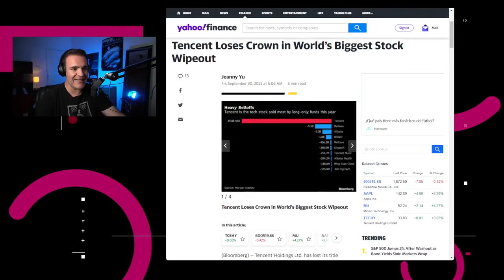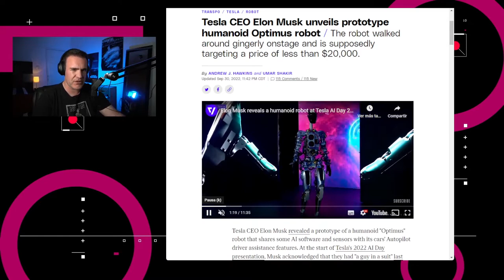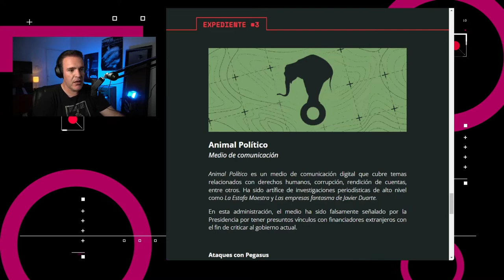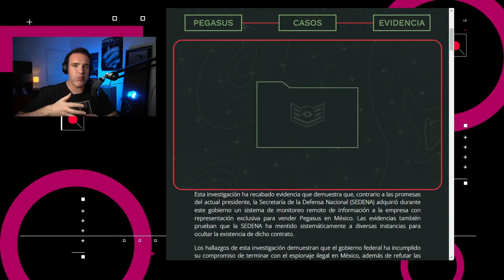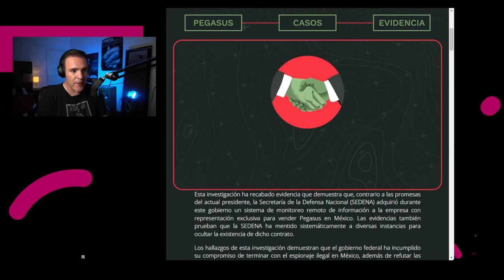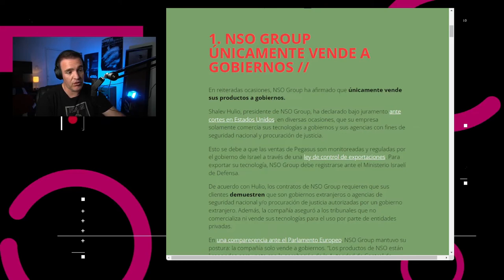La SEDENA continúa espiando a periodistas – NTX 219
La SEDENA espía a periodistas, Tencent se desploma y Musk inventa a los robots.

Noticias

00:15 Tencent, perdió más de $623 mil millones de dólares en valor de mercado debido a la caída en el precio de sus acciones

00:41 La Comisión Federal de Comunicaciones de los Estados Unidos ahora exigirá a las empresas con satélites en órbita baja que los saquen de órbita 5 años después de que terminen sus misiones.

01:05 Elon Musk mostró un prototipo de un robot humanoide llamado “Optimus”.

01:36 El grupo de hackers Guacamaya, responsables por el robo de cerca de 6 TB de información a la Secretaría de la Defensa Nacional, comentaron que no son los únicos atacantes que ingresaron a los servidores de la Secretaría ya que encontraron evidencia de códigos maliciosos presentes

02:08 La Red en Defensa de los Derechos Digitales reveló que la herramienta de espionaje Pegasus sigue siendo usada por parte de la SEDENA en México, a pesar de declaraciones de que el spyware no se ha usado durante el actual gobierno

03:07 Análisis: Espionaje desde el Gobierno